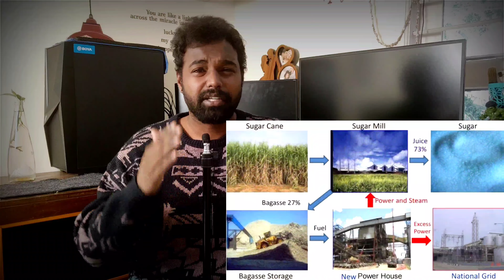What? Electricity can be produced by sugarcane waste? Kannada | Punith Babu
Hi darling 💕

In Sankranti festival, a must thing in this festival is sugarcane.

So, sugarcane can be used in many ways like we can get sugarcane juice from it and from sugarcane we can produce jaggery and sugar.

But after we use the sugarcane juice, we think the left over pulp of sugarcane is waste.

But without our knowledge, the sugarcane waste has a huge demand.

The sugarcane waste is called as bagasse.

This bagasse is useful for many things.

This bagasse is used for production of heat energy, biofuel and electricity.

Yes! This bagasse is used as biofuel in sugar industry.

And this bagasse has many more interesting things.